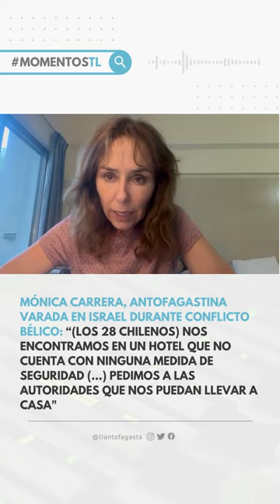"Nos encontramos en un hotel sin medidas de seguridad": Antofagastina atrapada en Israel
MomentosTL | "Nos encontramos en un hotel que no cuenta con ninguna medida de seguridad (...) pedimos a las autoridades que nos puedan llevar a casa": Mónica Carrera, 1 de las 24 antofagastinas varadas en Israel durante el conflicto bélico.

En total, son 28 los chilenos atrapados en dicho país a quienes la aerolínea suspendió su vuelo de retorno por lo que hicieron esta petición de ayuda al gobierno central.